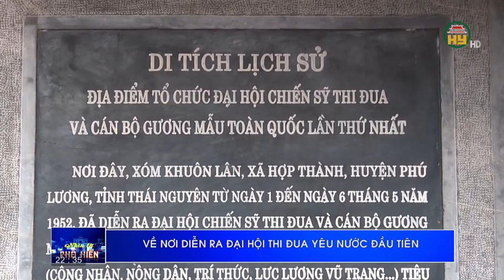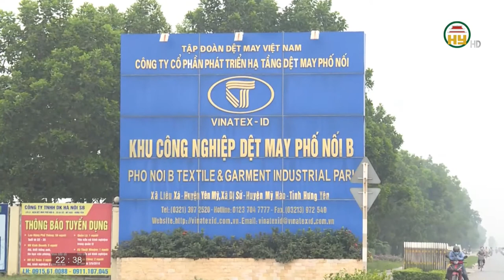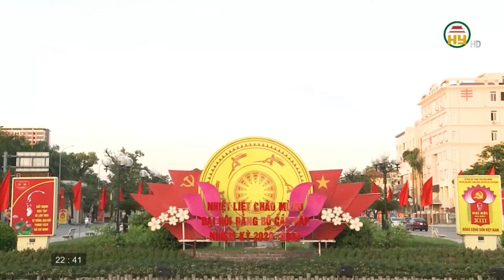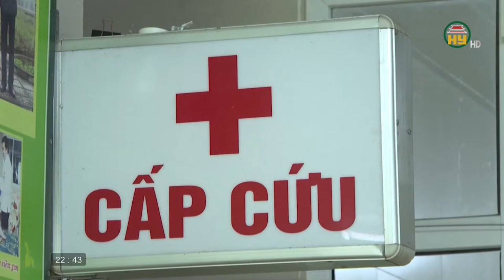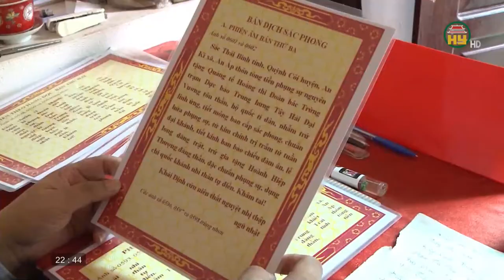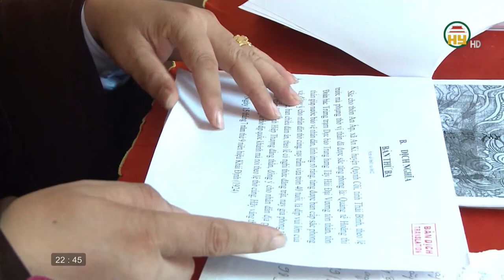Nhìn từ Phố Hiến thứ 5 ngày 15/10/2020